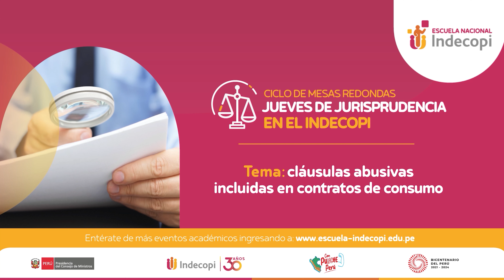Jueves de Jurisprudencia - Primera edición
El Indecopi inauguró los JuevesDeJurisprudencia donde se analiza los principales criterios jurídicos aplicados en la solución de casos.

La primera edición tuvo como temática las cláusulas abusivas en los contratos de consumo.